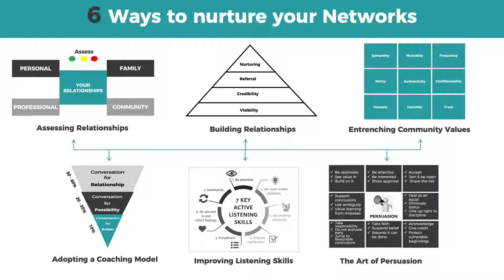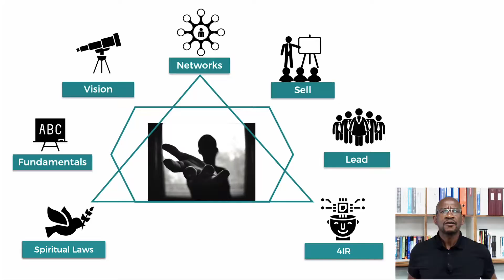Dr Joe - 8 Things High Impact Leader Do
Here are 8 things that High Impact Leaders Do.